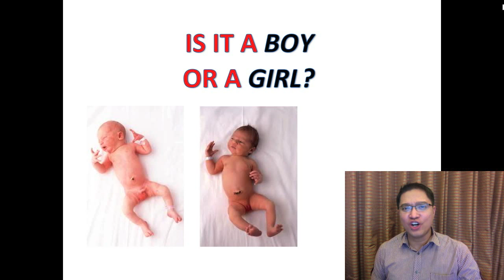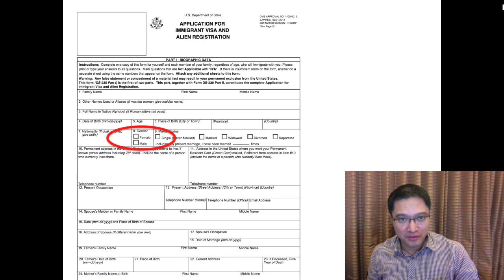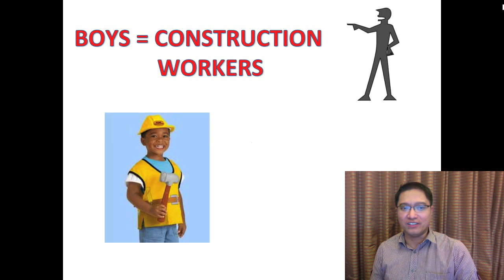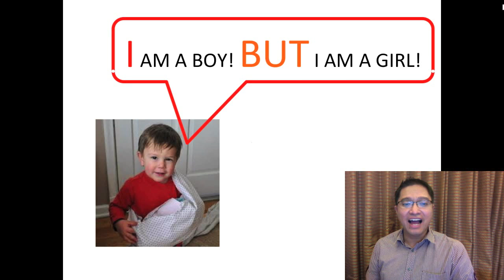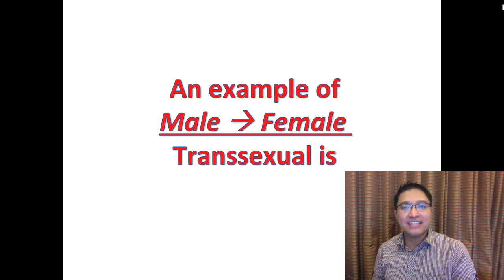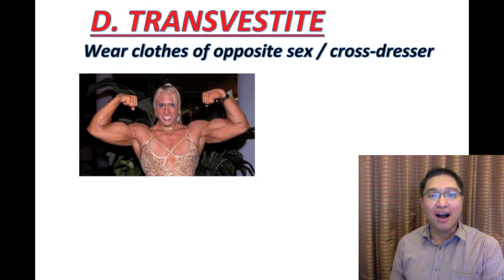Nursing Review Michael U Jimenez Sex Gender Simplified Transgender Jenna Talackova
Part of the videocational (video-education) series, this topic deals with sexuality---gender, gender identity, gender role, transgender, transsexual---MEET THE BOY WHO WANTS TO BE A GIRL SCOUT, THE WOMAN WHO BECAME A MAN, AND THE TRANSGENDER WHO IS A FINALIST IN  THE MISS UNIVERSE-CANADA 2012... Keep learning!